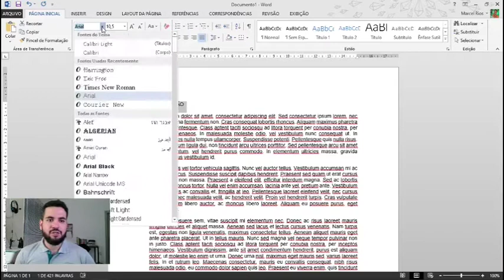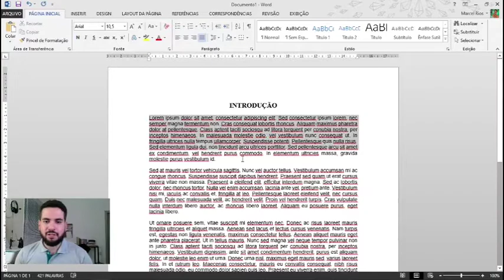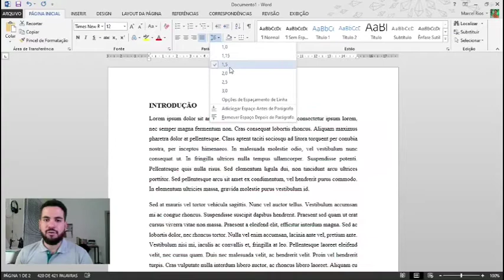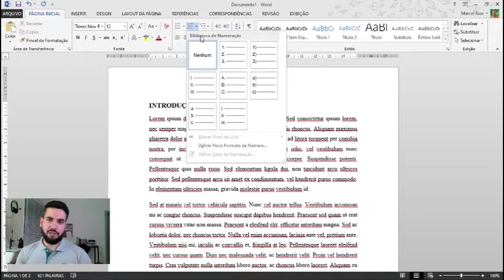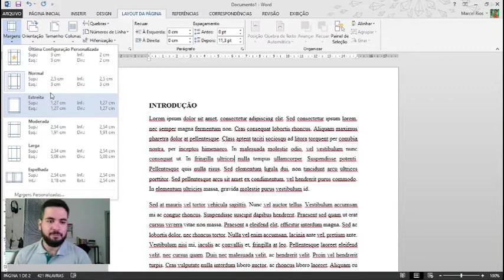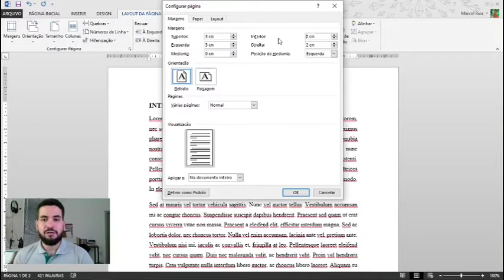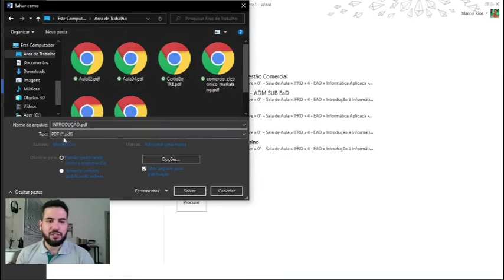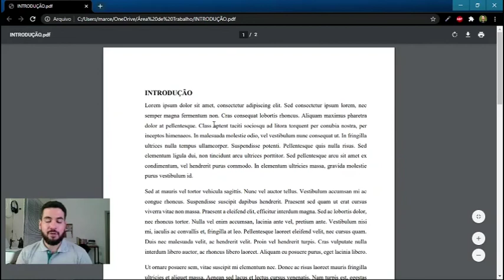Informática aplicada - Aula 4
Prof. M.e Marcel Rios